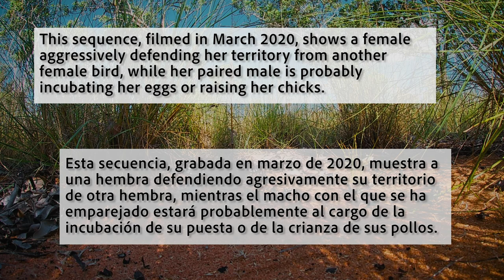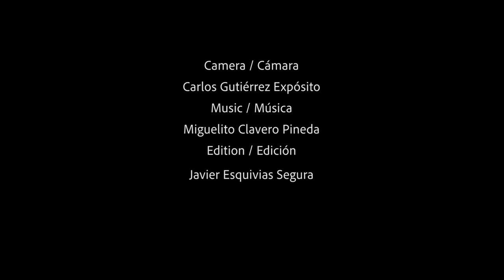An Australian cousin / Las primas de Australia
Due to this coronavirus pandemic, I had to fly back to Spain from Australia one week in advance, from my trip to meet in person other buttonquails species and the people who studies them in there. But also thanks to this confinement time I had the time to proces all the pics and videos obtained there and give them to my friend Javier Esquivias Segura who has prepared this intense short movie with the territorial contest of neighbouring Chestnut-backed Buttoquail (Turnix castanotus) females.

Debido a la pandemia del coronavirus, me ví obligado a adelantar una semana mi vuelta a España desde Australia, donde fui a conocer de primera mano otras especies de torillos y las gentes que allí las estudian. Gracias a este tiempo de confinamiento he podido procesar con rapidez el material audiovisual traido y pasárselo a mi amigo Javier Esquivias Segura que ha preparado un intenso corto con las peleas terriroriales de dos hembras vecinas de torillo dorsicastaño (Turnix castanotus).